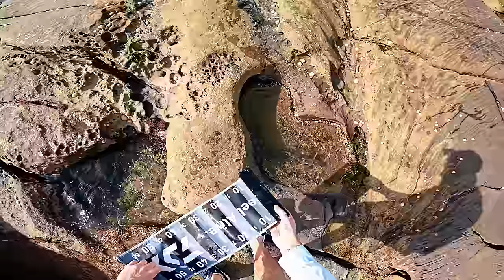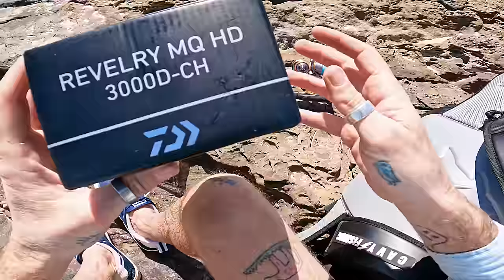Light Tackle Fishing Hike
Spent the day with the Malosi family fishing and hiking.

Camera Gear
Head - GoPro Hero 10
Water - GoPro Hero 10